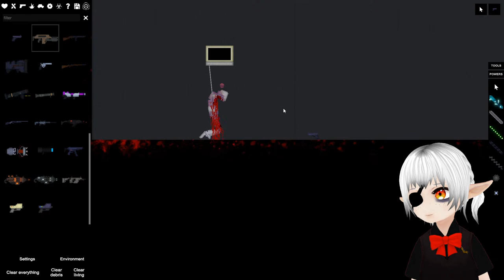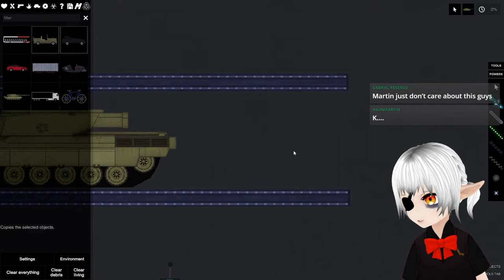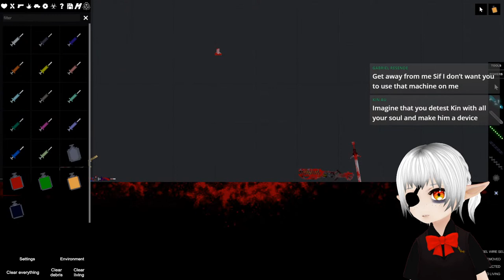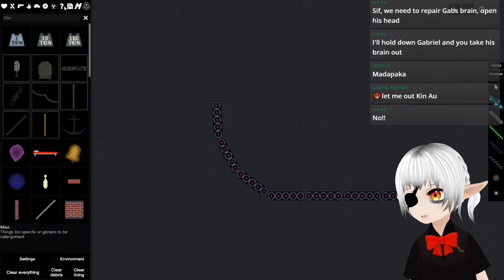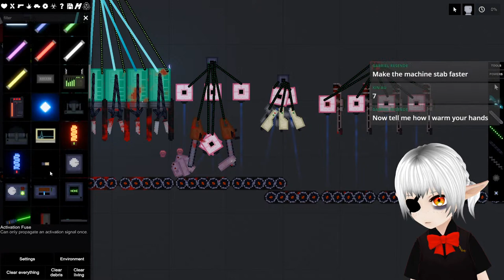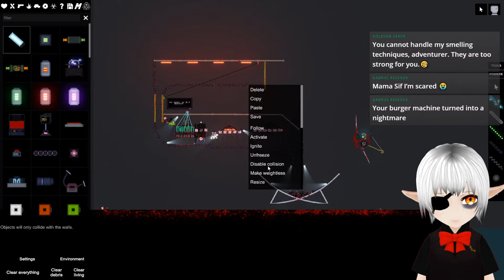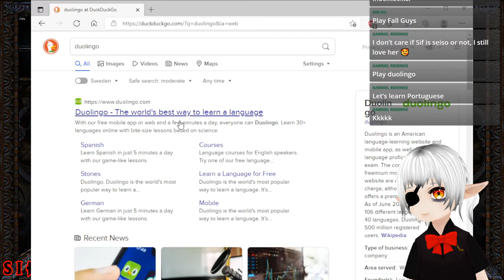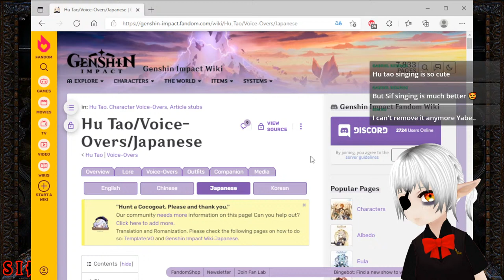🔴【People Playground】My Torture Chamber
Let's enjoy!

*Stream Rules*
#1. Dislike the video

You shouldn't watch this. Watch some other vtuber.